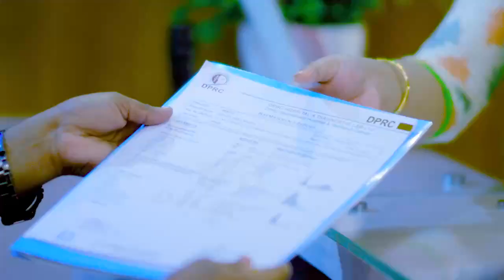কোমর ব্যথা, গোড়ালি ব্যথা ও চিলিক মারা ভাল হল | Back Pain, Ankle Pain, PLID & Disk Prolapse Treatment